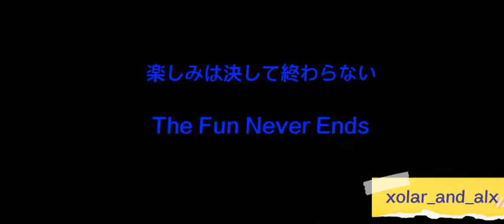Testing @CARTOONCAT123 Majin Sonic model